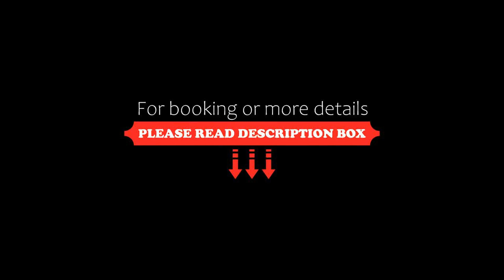Palago Hotel, Ho Chi Minh City, Vietnam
About Property:
You're eligible for a Genius discount at Palago Hotel! To save at this property, all you have to do is sign in.
Featuring free WiFi and free bikes, Palago Hotel offers accommodation in Ho Chi Minh City, 4.6 km from Vietnam History Museum and 4.9 km from Diamond Plaza. This 3-star hotel offers a concierge service and a tour desk. The accommodation features a 24-hour front desk, room service and currency exchange for guests.
The hotel will provide guests with air-conditioned rooms offering...
Property Type: Hotel
Address: 625/8 Xô Viết Nghệ Tĩnh Road, 26 Ward, Binh Thanh, Binh Thanh, 0000 Ho Chi Minh City, Vietnam
Searching For
1. Palago Hotel - Ho Chi Minh City - Vietnam
2. Palago Hotel - Ho Chi Minh City - Vietnam Address
3. Palago Hotel - Ho Chi Minh City - Vietnam Rooms
4. Palago Hotel - Ho Chi Minh City - Vietnam Amenities
5. Palago Hotel - Ho Chi Minh City - Vietnam Offers and Deals
Audio Credit:
Track Title: Reasons To Hope
Artist: Reed Mathis